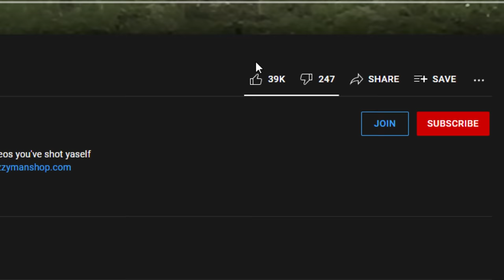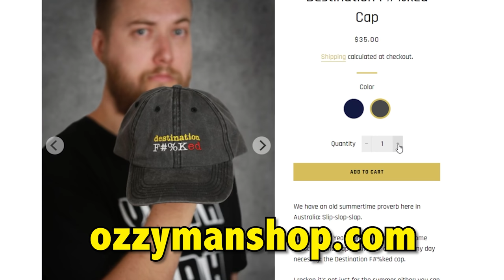Ozzy Man Reviews: Russian Transport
HOODIES for the North, HATS for the South. and get stocked up!

SOURCES:
1. Leaf Blower Innovation (Jukin Media)
2. Baggage Claim Shortcut (Newsflare)
3. Russian Aerodynamics (Jukin Media)
4. Russian Transformer (Jukin Media)
5. Bear on Motorbike (ViralHog)

Cheers,
Ozzy Man